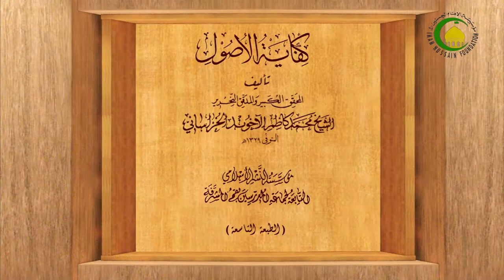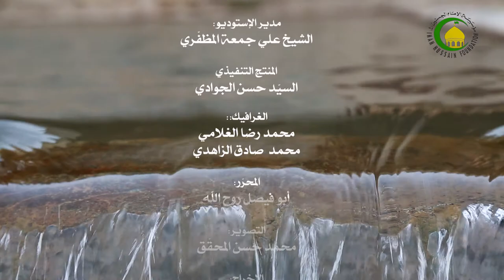138. النواهی (11) إجتماع الأمر والنهی (10) القول بالإمتناع و دلیله (2) (ص: 34) - محمدهادی النبوی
دروس فی العلوم الاسلامیة - کفایة الاصول جزء 1 *** النواهی (11) إجتماع الأمر والنهی (10) القول بالإمتناع و دلیله (2) (ص: 34)